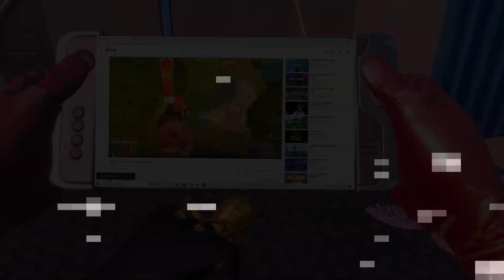Jd's Fortnite Triotage " Three Headed Goat " Ft. Solidifydre & Solidifymarcus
This is our second Triotage together, there is a bunch of cool and really creative edits in this video, I am still getting used to editing on pc but I am just trying to make montages that haven't really been done before.

We all stream on twitch every single day make sure to come by and maybe drop a follow :)

Also Dre & Marcus will be posting this video and some more to come if you want to check them out on youtube
And F*** it if you are feeling supportive drop a like on the Solidify Gaming Channel

Song : ( Three Headed Goat - Lil Durk Ft. Lil Baby & Polo G )